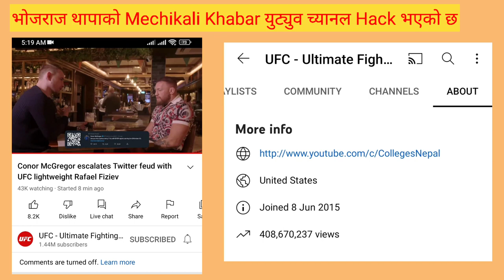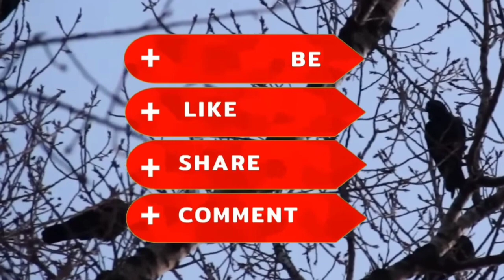भोजराज थापाले चलाउदै आएको मेचिकाली खबर ह्याकेट भयो/mechikali khabar youtube channal hacked.